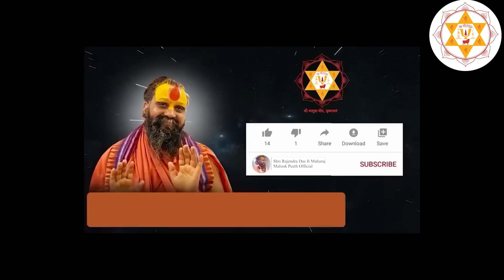पूज्य पहाड़ी बाबा की अनसुनी विलक्षण घटनाएं | कैसे ठाकुर जी ने अनेकों बार साक्षात मदद की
Address:-
Shree Malook Peeth Sewa Sansthan Nyas
212, Vansivat, Vrindavan, Mathura (UP) 281121